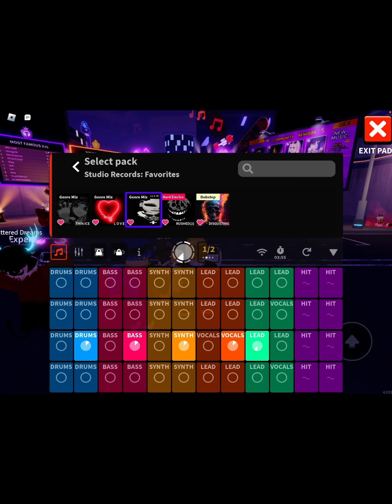January 19, 2024